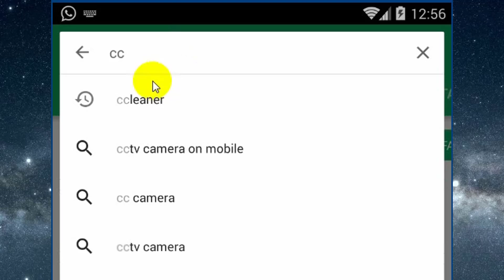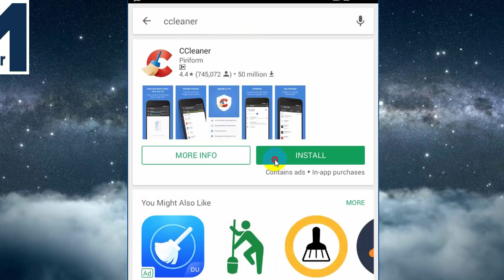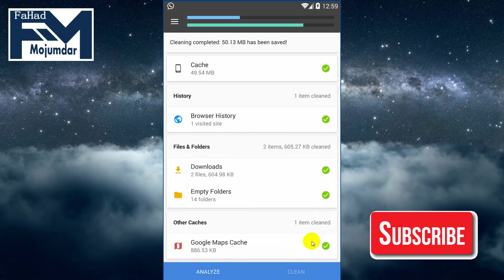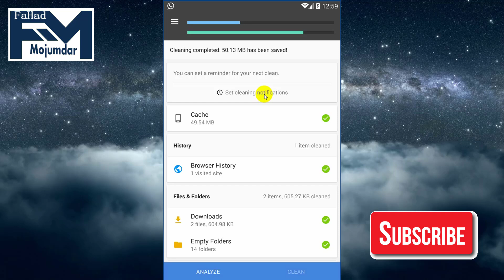ডিলেট করুন আপনার মোবাইলের লুকিয়ে থাকা ফাইল। How To Delete Your Mobile Hidden Files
assalamualaikum bondura onek somoy deka jay je amader mobile onek slow kaj kore kintu onek e janen na keno apps ti mobile re lukiye thaka files khuje ber kore delete kore apnara sobai ccleaner apps ti use kore dekte paren asha kori apnader mobile onek fast thakbe daily ekbar kore clean korben thanks all

আসসালামুআলাইকুম বন্ধুরা, অনেক সময় দেখা যায় যে আমাদের মোবাইল অনেক স্লোও কাজ করে কিন্তু অনেকই জানেন না কোন আপ্পস টি মোবাইলের লুকিয়ে থাকা ফাইল খুজে বাহির করে ডিলেট করে। আপনারা সবাই ccleaner আপ্পস টি ব্যবহার করে দেখতে পারেন, আশা করি আপনাদের মোবাইল অনেক  ফাস্ট থাকবে। প্রতিদিন একবার করে clean করবেন। ধন্যবাদ সবাইকে

How To Delete Your Mobile Hidden Files